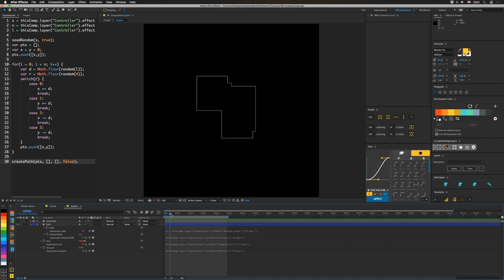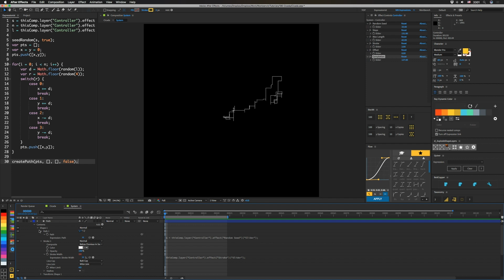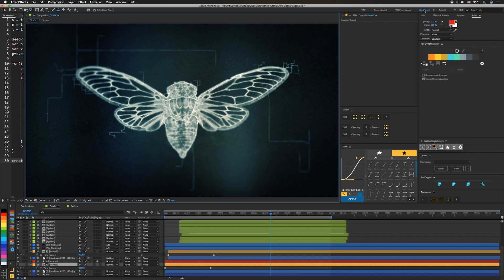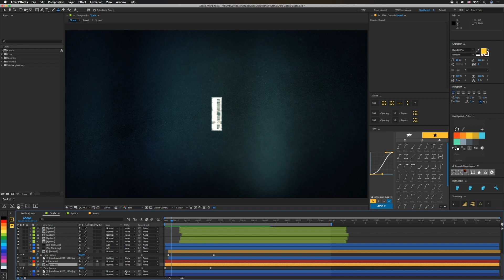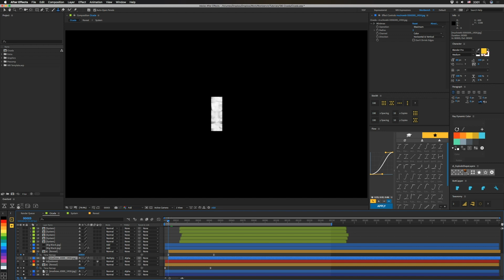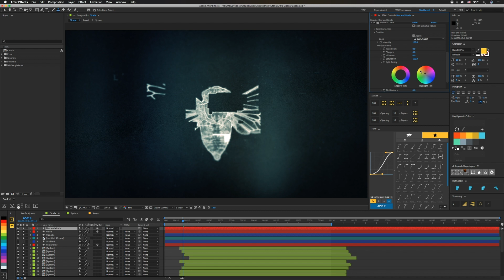Generate L-system Style Paths in After Effects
Generate paths for reveals, lines, and more

I was working on some other ideas for this week's After Effects tutorial, and I wasn't really getting anywhere. So I took some time to do other things and just take a break. Wednesday morning, I was rowing and while I row, I watch videos on YouTube. Great Big Story just published an excellent documentary series on Cicada 3301 so I was watching the last two episodes and I thought their graphic treatment was interesting.

I've been a fan of Cicada 3301 and puzzles like that in general. When I was a lot younger, I discovered a cool puzzle that I've linked on our site because it has a name that might get me demonitized, and I don't want to lose my $3. Anyway, I spent a while going through it. I never finished it because I didn't have the time, though I should probably go back to it. But ciphers, steganography, etc. have always been really intriguing to me.

So, combining that with my love of Albert Omoss' work on the FITC Tokyo 2015 titles I quickly thought of a way to build a stupidly simple L-system-ish expression to make generative lines. We randomly choose directions and lengths, and draw points at 90 degree angles. So we end up with interesting paths, almost like a 2D version of the old pipes screensaver!

Taking those paths and combining them with shape modifiers we can make all sorts of things—lines, boxes, paths for movement, etc. You could even take these and use other modifiers like twist to get really odd looks and movement. This technique renders pretty quickly too. Our example is a little slow, but it has camera blurs, grading, and more so keep that in mind!

Have fun experimenting with this. I'm sure there's a lot more that can be done with this if you take the time to explore! And grab the Cicada drawing from aniszewskas if you want to use it.